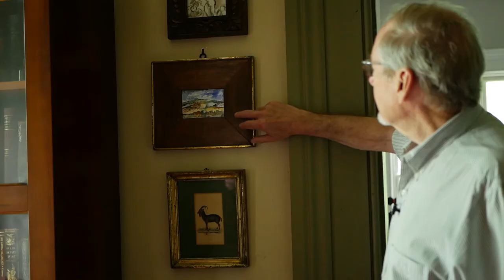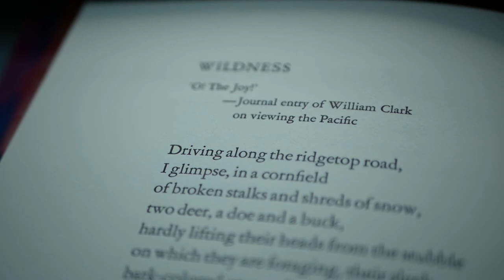Art With Ed - Episode 02: Richard Taylor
Produced through FPB-TV Community Television in Frankfort Kentucky.